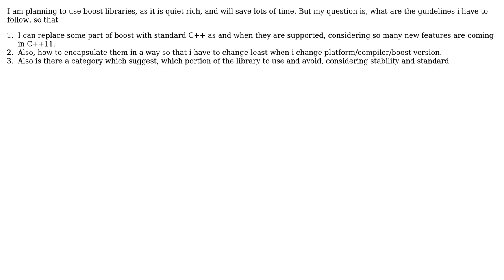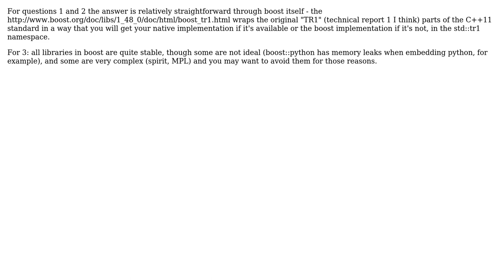Software Engineering: Guidelines for using BOOST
With thanks & praise to God, and with thanks to the many people who have made this project possible! | Content (except music & images) licensed under CC BY-SA | Music | Images & others | With thanks to user rakesh user Joris Timmermans user Jalayn and the Stack Exchange Network Trademarks are property of their respective owners. You are responsible for your own actions.